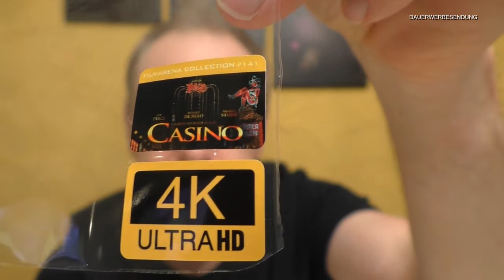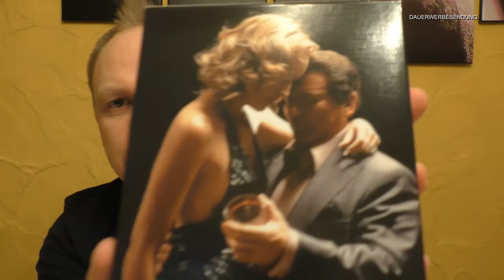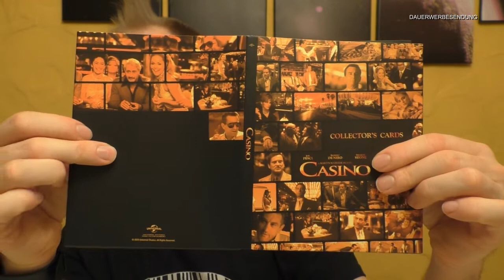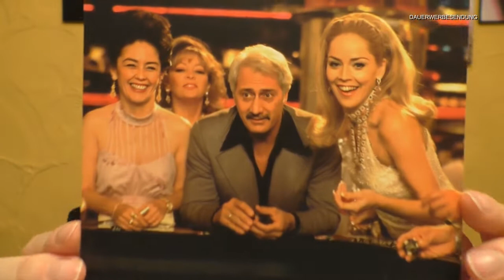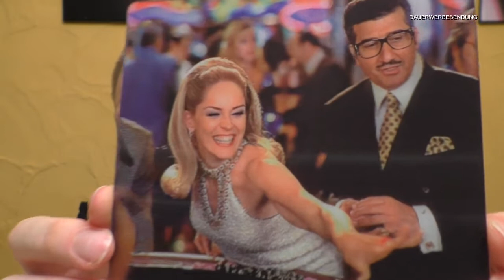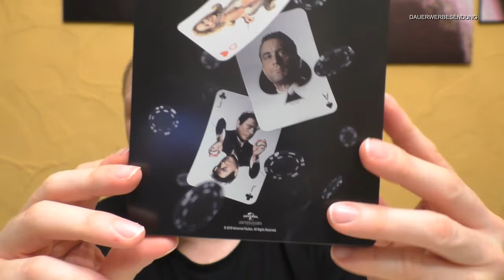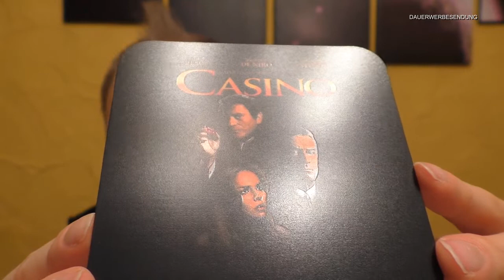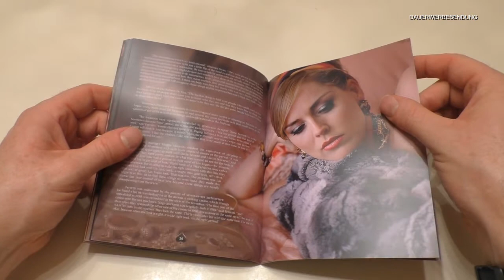FAC #141 - CASINO - Limited XL - Full Slip Edition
Ein neues Unboxing auf der Filmarena Collection gibt es für euch
ich zeige euch heute:
- FAC #141 - CASINO
LIMITED  XL - FULL SLIP - EDITION

Hier kommt ihr zu meinen Shops wo ich alles bestelle:
Amazon.de
Steelbooks:

Hier könnt ihr mir weiter folgen und mich erreichen:
Letterboxed:

Euer Vorhees82